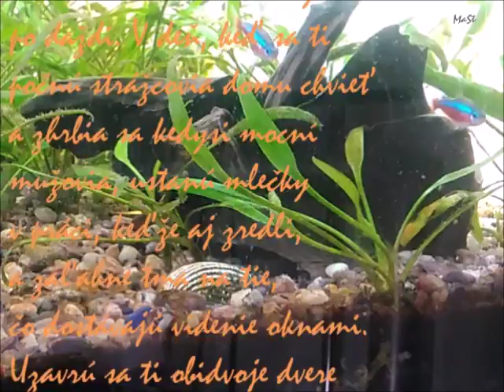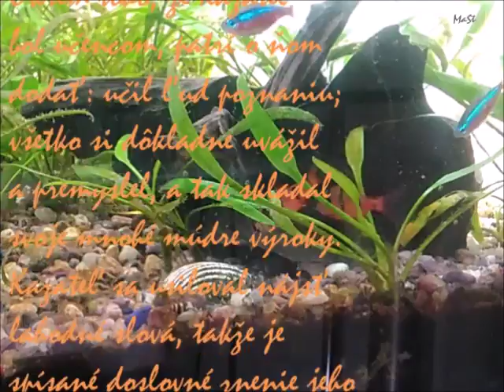Ži bezstarostne dnešku! Alegória ľudskej staroby Doslov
Kniha Kazateľ   –   Kaz 12

ŽIVOTNÁ MÚDROSŤ (2.časť)
Ži bezstarostne dnešku!
Alegória ľudskej staroby
Doslov